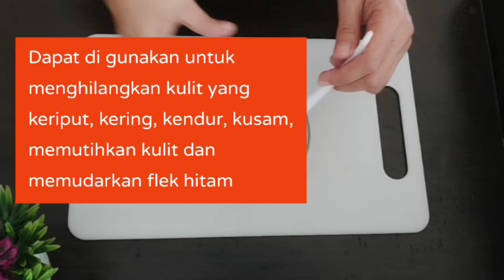CREAM APAPUN KALAH!! Wajahmu Yang Hitam, Dekil, Berflek Jadi Putih Kinclong Seumur Hidup!!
menghilangkan keriput'kerutan'kusamflek hitam dengan menggunakan teh, minyak kelapa dan jeruk nipis.